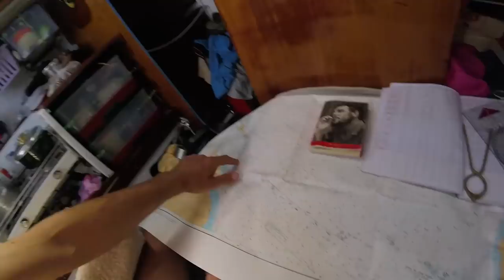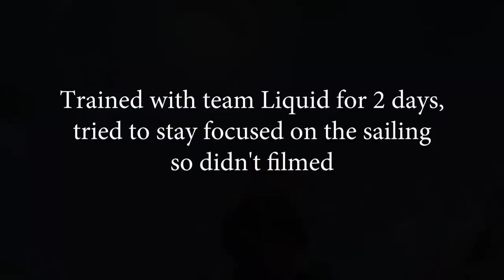Guess what? I'm in the Caribbean!! - Ep34 - The Sailing Frenchman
After one month floating on the Atlantic, I'm in the Caribbean!